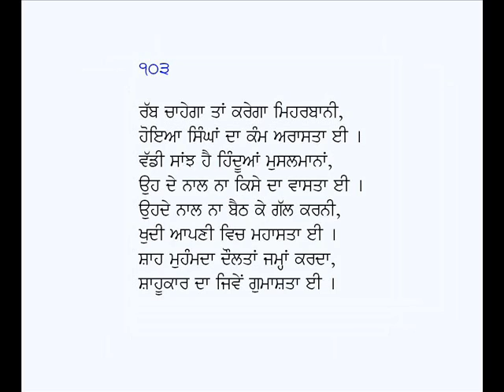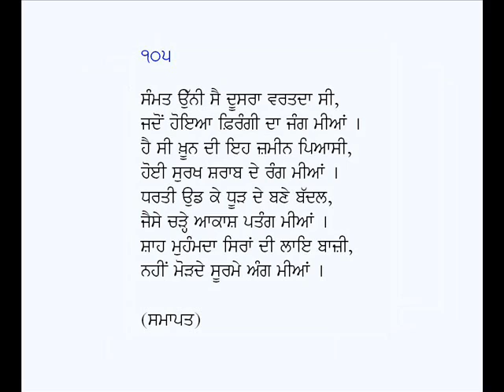Jangnama (Singhan Te Firangian)-Shah Muhammad (Part-11)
Jangnama: Singhan Te Firangian (Part 11-Last Part)
Poet: Shah Mohammad
Voice: Karamjit Singh Gathwala